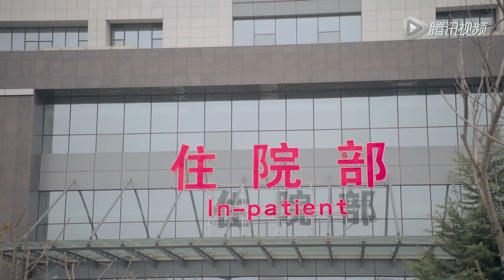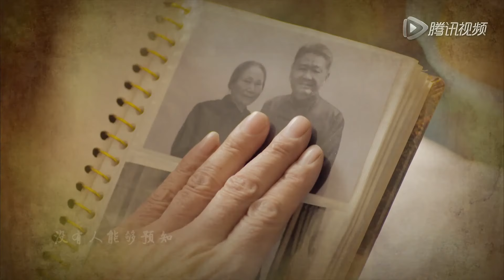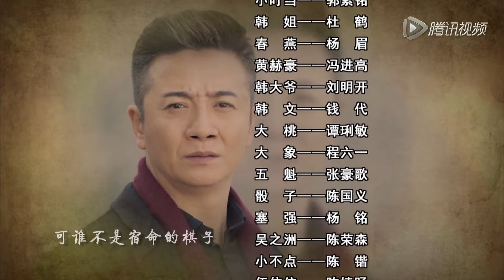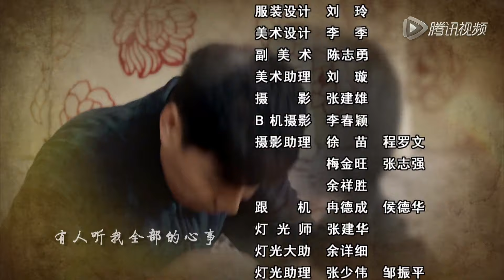中国最动人爱情故事 《你是我生命的亮光》第42集